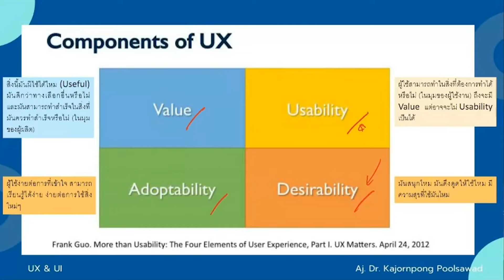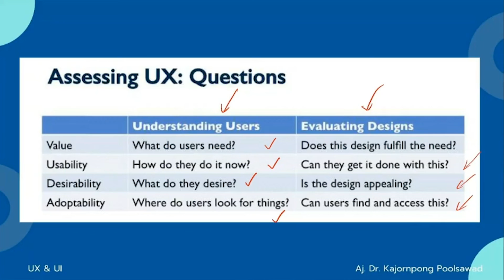EP07 Components of UX | Short Ver. | UX&UI สำหรับผู้เริ่มต้น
EP07 Components of UX
UX&UI สำหรับผู้เริ่มต้น

UX (User Experience)
 คือ การที่สร้างประสบการณ์ให้ผู้ใช้ได้รับเป็นหลัก ผลิตภัณฑ์ที่ผู้ใช้รักคือผลิตภัณฑ์ที่สร้างประสบการณ์ของผู้ใช้ที่ดี

โดย อาจารย์ ดร.ขจรพงษ์ พูลสวัสดิ์ (Dr.Kajornpong poolsawad)
** คลิปนี้เพื่อใช้ประกอบการเรียนการสอนมหาวิทยาลัยศรีนครินทรวิโรฒ เเละ ราชภัฎสวนสุนันทาเท่านั้น **